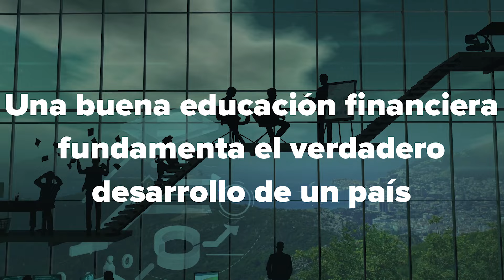Executive Program Investment Banking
El área de Investment Banking, es la división más especializada del
sector financiero global. Atiende a los clientes más complejos y específicos
del mundo, como corporativos, empresas e instituciones de la iniciativa
privada, así como a entidades de gobierno. En estos sectores, los banqueros
de inversión ofrecen servicios personalizados para atender sus necesidades
operativas, de financiamiento e inversión.